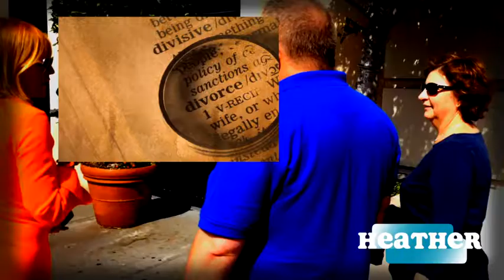Heather Hits the Streets: Brangelina Ends